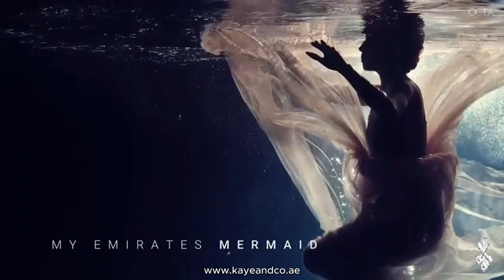Get ready to be captivated by OCTA’s latest introduction on Al Marjan Island!